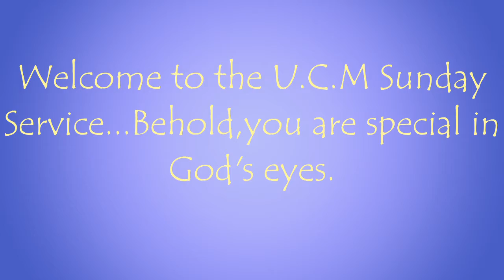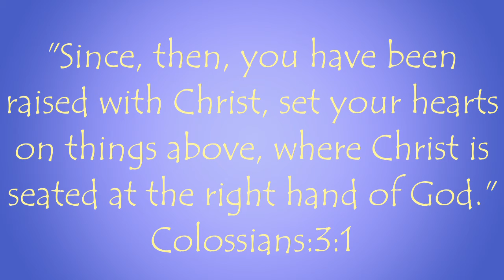Sermon on Death and resurrection (Pst. Njoroge).Ushindi Christian Ministries-Kimbo